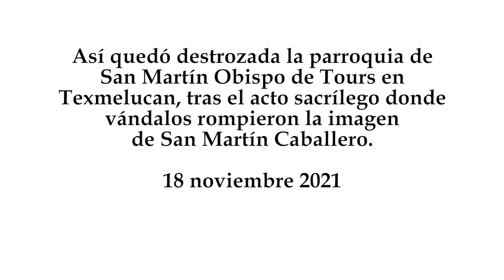Así quedó destrozada, la parroquia de San Martín Obispo en Texmelucan, Puebla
Así quedó destrozada la parroquia de San Martín Obispo de Tours en Texmelucan, tras el acto sacrílego donde vándalos rompieron la imagen de San Martín Caballero.